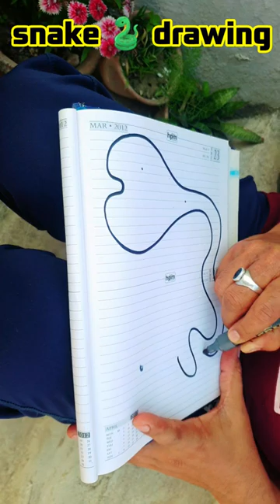snake drawing easy 🐍art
shorts feed
how to draw a snake easy
cobra snake drawing